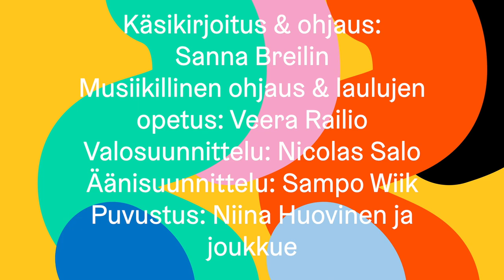Teatteriryhmä Pyörre - Sinä päivänä kun kaikki alkoi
Teatteriryhmä Pyörteen musiikkinäytelmä ”Sinä päivänä kun kaikki alkoi” olisi ollut ensi-illassa 5.5. ellei olisi näitä poikkeusoloja...

Sinä päivänä kun kaikki alkoi,
...satoi vettä
...minulla ei ollut enää aikaa omille ajatuksilleni
...mikään ei ollut enää yksinkertaista
...koin jotain niin epätodellista, että se tuntuu yhä unelta
...kaikki myös muuttui lopullisesti
...oli hiljaista